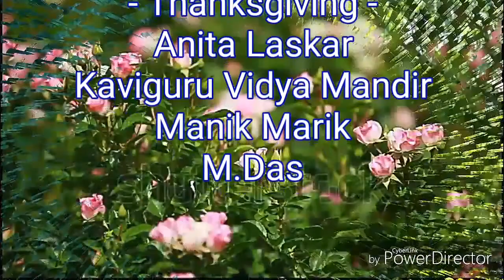NAVABARSHA From ASCA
A very simple short film about Bengali New Year from our ASCA Film Production.

• আষ্কা ফিল্ম প্রোডাকশন সকলকে জানায় শুভ নববর্ষের প্রীতি ও শুভেচ্ছা •